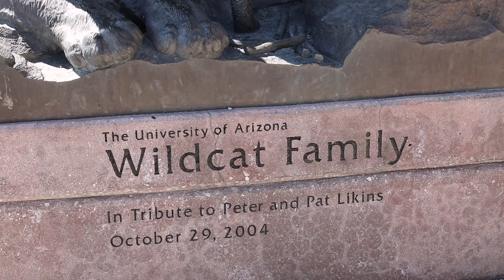International students talk about the University of Arizona in Mandarin